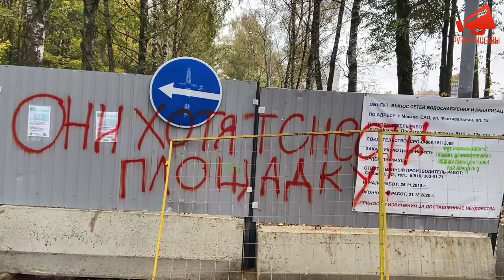Почему жители выходят защищать березовую аллею в Москве на Беломорской?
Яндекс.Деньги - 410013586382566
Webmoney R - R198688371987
Bitcoin - 1AJJCS1D7bqnrDiqCX6BTC8NmbqE8BE7Ha
Bitcoin Cash - qqatxpdu3k89gjyjj2808z73d9hcy879c54h4pkqya
Ether - 0xE358EC6f52B89be1596B9E35e39C6bdF61e274D3